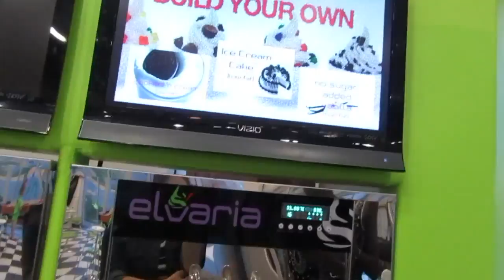RAISE YOUR HAND IF YOU HAD FUN!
↓↓↓↓CLICK TO SEE MORE ↓↓↓↓↓
Stayed out way past our bedtime cause it was fun friday! +Joshs lullaby, spit up, and orange slices

 -Joshua: @jking9190
 -Emmalydia: @emmalydiaking

Track title: This Is My Time
License Type: Standard License
Artist: Stuart Moore
Composer: Stuart Moore (ASCAP)
Publisher: Lynne Publishing (PRS)